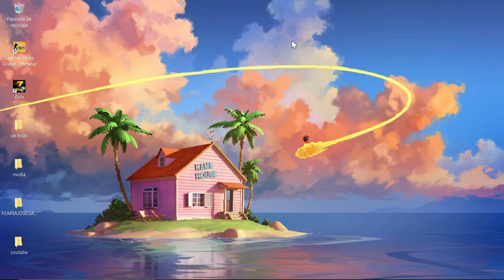Primera vez en counter strike global offensive remontada epica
Es mi primera vez espero q les guste , somo los mejores